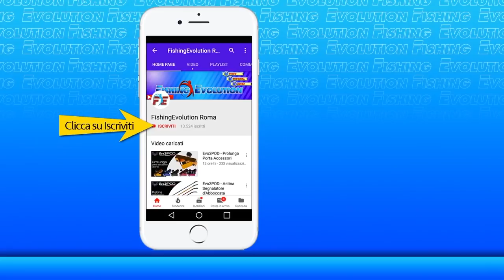Nuovo Accessorio per Picchetti e Tripodi da SurfCasting: Big Basket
Se questo Video ti è piaciuto comunicamelo con un MI PIACE! 👍
LASCIAMI LE TUE DOMANDE QUI SOTTO I COMMENTI 😀
oppure Condividilo sulla Tua Bacheca FB
il Big Basket - Evo3PODè una Vaschetta grande con misure 33x22 cm profonda 11 cm che si adatta a qualunque picchetto o tripode in commercio.  Una delle migliori serbidore in commercio per capacità, praticità e tenuta. Quando si finisce di pescare, si sfila e si alloggia nel cassettone.
► CONTINUIAMO A PARLARE SUI SOCIAL:
Ciao
Andrea